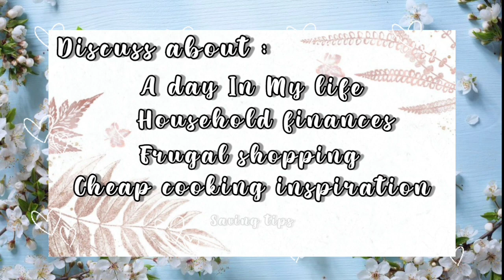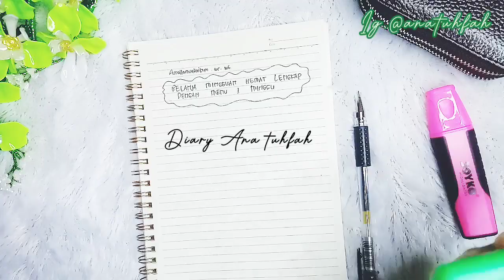BELANJA MINGGUAN HEMAT || LENGKAP DENGAN MENU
assalamualaikum wr.wb

halo mom dan temen-temen semua,jumpa lagi bersama Diary Ana tuhfah. kali inibaku share belanja mingguan hemat dengan cara ku sendiri. semoga bermanfaat dan menginspirasi

mohon maaf jika ada kekurangan atau kesalahan didalam videonya.

wassalamu'alaikum 🙏☺️

happy watching ❤️❤️❤️

backsound music :
Pemusik: @iksonmusic